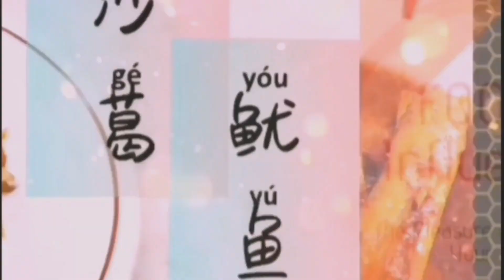[Special Edition--NO GULA MELAKA] 椰丝小糯米球 / Onde-Onde/ Klepon Pandan Ijo/ Buah Melaka/Kuih Pancit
椰丝球（马来文：Ondeh-ondeh、Onde-onde，印尼文：Klepon）是马来西亚、印尼的传统甜点之一，发源于爪哇岛，此种糕点使用糯米制成，内部的液状馅料为融化的椰糖（Gula Melaka）。传统做法是将糯米团包裹上块状的椰糖再揉成圆形，放至水里煮熟之后，沾上早已刨好的椰丝，其绿色的表皮是因为使用班兰叶的汁液染制而成，目前也开始在糯米粉内掺杂蕃薯泥，制成橘色、黄色或紫色的椰丝球。在马来西亚、印尼、汶莱一带是非常流行的传统甜点，一般多用香蕉叶装置。在马来西亚，此种糕点称为“Ondeh-ondeh”或“Onde-onde”，在马来文意为丸子；印尼将其称为“Klepon”（Onde-onde在当地意为煎堆）；汶莱则称为“Kuih Pancit”。
此种糕点是马来人和印尼人的传统糕点，在15世纪开始南来的土生华人/峇峇娘惹（Peranakan/Baba Nyonya）从母亲一辈的土著祖先学制此糕点后，开始将其内化至自身的饮食文化内。

Klepon (pronounced Klē-pon), or kelepon, is a traditional Southeast Asian green-coloured balls of rice cake filled with liquid palm sugar and coated in grated coconut, originating from Indonesia. The sweet glutinous rice balls is one of popular Indonesian kue, and it is commonly found in Indonesia, Malaysia, Brunei and Singapore.
In Malaysia, this kind of cake is called "Ondeh-ondeh" or "Onde-onde", which means meatball in Malay; Indonesia calls it "Klepon" (Onde-onde means fried dumpling in the local area); Brunei calls it "Kuih Pancit".
This kind of pastry is a traditional pastry of Malays and Indonesians. The Peranakan/Baba Nyonya (Peranakan/Baba Nyonya), who came to the south in the 15th century, learned this pastry from the indigenous ancestors of the mother’s generation and began to incorporate it. Into its own food culture.

Kuih onde-onde atau juga dikenali sebagai buah melaka merujuk kepada sejenis kuih yang diperbuat daripada bahan-bahan seperti tepung beras pulut, manisan, kelapa muda parut, garam, air dan daun pandan (untuk warna dan baunya yang harum). Kuih onde-onde merupakan sejenis hidangan yang popular di Malaysia. Di Indonesia ia dikenali dengan nama "Klepon". Di Brunei ia dikenali sebagai "kuih pancit".
Berdasarkan sumber sejarah, kuih onde-onde atau buah melaka diramalkan berasal dari Bugis yang dicatat dalam buku jurnal perubatan Hindia-Belanda pada masa penjajahan kongsi dagang Belanda di Indonesia.

**在此做法中Foodie Choppy选择了使用黄糖为椰丝糯米球的内馅，我选择黄糖的主要原因是因为我要用家里比较常见的食材来为了要证明是可以的。一般上国外朋友们会比较难找到椰糖椰糖（棕榈糖）。为了各位朋友们更方便轻松学学/自己在家制作，所以就选择了一款最符合又方便的黄糖为替代😊据说
黄糖具有补血养肝，缓中止痛，健脾暖胃，散寒化瘀的功效。适宜妇女体虚，血虚，月经期受寒等造成月经不调，月经量少，痛经，腰酸，经色黯红有血块者食用；适宜月经后，孕妇，产妇食用；适宜风寒感冒，胃寒疼痛者食用；适宜低血糖者食用。
**In this practice, Foodie Choppy chose to use brown sugar as the filling for the shredded glutinous rice balls. The main reason I chose brown sugar is because I try to use more common ingredients at home to prove that it is ok. Generally speaking, it might be difficult for foreign friends to find coconut palm sugar (gula melaka). In order to make it easier for everyone to learn/make at home, so I chose the most suitable and convenient brown sugar as an alternative. It is said Brown sugar has the effects of nourishing blood and liver, relieving pain, strengthening the spleen and warming the stomach, dispelling cold and removing blood stasis. Suitable for women with physical weakness, blood deficiency, menstrual cold, etc. that cause irregular menstruation, low menstrual flow, dysmenorrhea, backache, dark red menstrual color and blood clots; suitable for consumption after menstruation, pregnant women, and parturients; suitable for cold, cold, stomach cold Food for people with pain; suitable for people with low blood sugar.

** Dalam praktik ini, Foodie Choppy memilih untuk menggunakan gula merah sebagai isian bola ketan suwir. Alasan utama saya memilih gula merah adalah karena saya harus menggunakan bahan yang lebih umum di rumah untuk membuktikan bahwa tidak apa-apa. Secara umum, sulit bagi kawan asing untuk mencari gula aren (palm sugar). Agar lebih mudah bagi semua orang untuk belajar / membuatnya di rumah, maka saya memilih gula merah yang paling cocok dan nyaman sebagai alternatif.
Gula merah memiliki efek menutrisi darah dan hati, menghilangkan rasa sakit, memperkuat limpa dan menghangatkan perut, menghalau dingin dan menghilangkan stasis darah. Cocok untuk wanita dengan kelemahan fisik, kekurangan darah, haid dingin, dll yang menyebabkan haid tidak teratur, aliran haid sedikit, dismenore, sakit punggung, warna haid merah tua dan pembekuan darah; cocok untuk dikonsumsi setelah haid, wanita hamil, dan nifas; cocok untuk masuk angin, masuk angin, masuk angin Makanan untuk penderita nyeri; cocok untuk penderita gula darah rendah.

歌名：Merry
作曲：Ikson

onde-onde#ondeh-ondeh#klepon#kuihpancit#椰丝糯米球#buahmelaka#kelepon#gulamelaka#椰丝#traditionalfood#indonesiadish